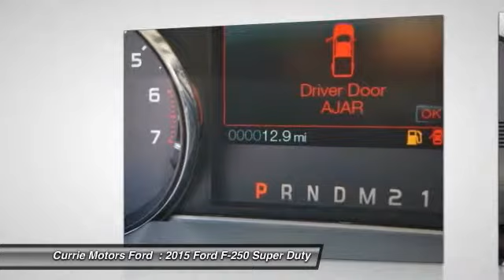2015 Ford F-250 Super Duty Frankfort, Chicago, Bolingbrook H8400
2015 Ford F-250 Super Duty XLT

Whether you're traveling out of town for business or staying local to enjoy some of your favorite outdoor pastimes, this 2015 Ford F-250 Super Duty XLT has the style and reliability to get you to where you need to be. It comes with a 6.20 liter 8 Cyl. engine. According to a review from CarsDirect, 'Two new engines are said to make clear power gains over last year's counterparts, which were hardly wimps to begin with'. Looking for a new ride? Call today to see your options.